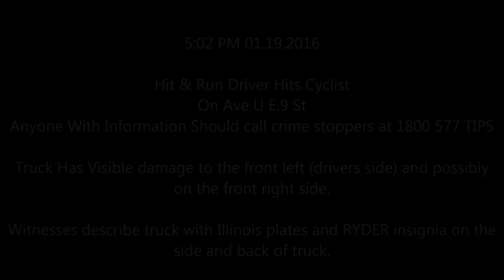Bicyclist Killed In Hit-Run After Truck Strikes Him In Brooklyn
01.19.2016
Brooklyn,NY

Police are investigating a hit-and-run involving a Ryder rental truck in Brooklyn that's left a bicyclist in very critical condition.

The truck hit and injured the cyclist at Avenue U and East 9th Street in Sheepshead Bay at 5:02 P.M.

The driver left the scene.
The victim was taken to Coney Island Hospital where he was listed in very critical condition.

Police are investigating.
Witness Matan Vacrat, who manages a restaurant in front of where the cyclist was hit, said he ran out after the crash to find the victim badly injured on the ground, dazed and bleeding.
Another witness told  nycphotog , "it looked like the truck purposely went into the cyclist before taking off".

The Truck was going west bound on Ave U E.9 St where it hit the cyclist and then fled north bound on E.8 St.
the truck had Illinois plates in the back and visible damage to the front drivers side and possibly the right front of the truck.

the word RYDER was on the side and back of the truck.

Anyone that sees the truck is urged to call 911 or 1800 577 TIPS.